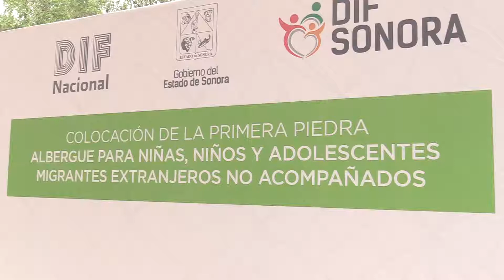Inicia Gobernadora construcción de albergue para niños migrantes no acompañados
“Damos cabal cumplimiento a la Ley General de los Derechos de Niñas, Niños y Adolescentes”, expresó la Gobernadora Claudia Pavlovich al dar el “banderazo” de inicio de construcción del Albergue que llevará por nombre “Tin Otoch”, que significa Mi Hogar en lengua Maya.